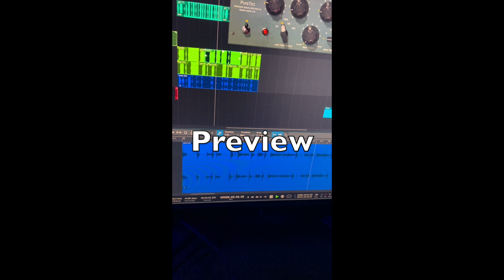[FREE BEAT] K-pop House Funk Synth Bass [Joo Park V2 feat.joopark___] Fender Bass Prod. by Disko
🎸Bass Player @joopark___
🤟🏼Fender Deluxe Active Jazz Bass

🚫 NOT available for streaming service.
🎫 Prod.by Disko owns the copyright of the Beat

💲FREE BEAT💲

🎹 Must credit in composer name the producer [Disko]

🎧 Include the [Music YouTube Link] in your video description

✅ YouTube or Soundcloud use with NO Monetization
❌ Apple Music or Spotify etc. NOT available for streaming service

🎸 Prod. by Disko still maintains ownership of the BEAT

💿Prod. by Disko💿
  ❤️THANK YOU❤️🎸Bass Player @joopark___

💲FREE BEAT💲

🎹 Must credit the producer [Prod. by Disko]

💿Prod. by Disko💿